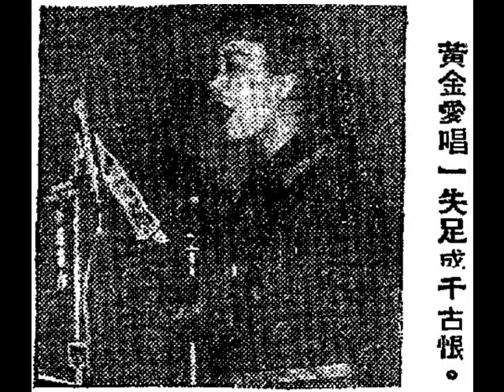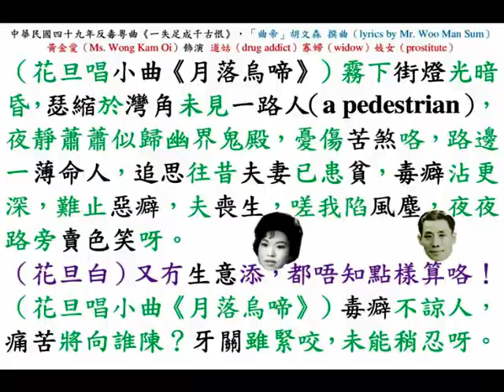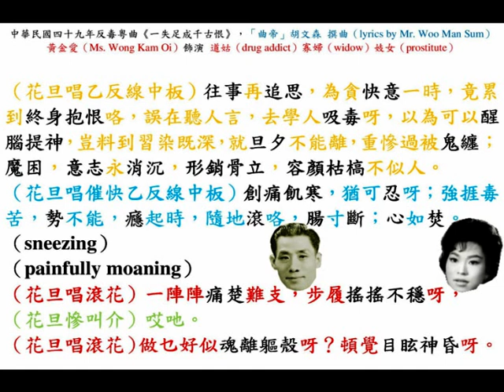『外圍花旦皇』黃金愛《一失足成千古恨》，胡文森撰曲（recorded on 22nd May, 1960, Sunday）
◎有關『外圍花旦皇』黃金愛（วงกำอ้อย Wong Kam Oi 황김애）的介紹，煩請瀏覽本頻道在中華民國九十九年五月二日，星期日（2nd May, 2010, Sunday）的影片介紹：

◎中華民國四十九年五月廿二日，星期日晚上（at night on 22nd May, 1960, Sunday），九龍（Kowloon）旺角（Mong Kok）『伊利沙伯中學（Queen Elizabeth School, QES）』禮堂（hall）現場錄音。香港（Hong Kong）『華民政務司署（Secretariat for Chinese affairs）』禁毒運動（anti-drug campaign），『香港電臺（Radio Hong Kong）』主辦『紅伶義唱大會』。

◎音樂拍和：盧家熾、李鷹揚、區羽、林兆鎏、梁浩然、溫泉、馮華、陳文達、李伯儒、陳紹、王者師、鄧志明、蘇漢英、譚雅文、勞鐸、江友。

◎中華民國四十九年五月反毒運動粵曲（Cantopop for anti-drug campaign in May, 1960）《一失足成千古恨》，「曲帝」胡文森 撰曲（lyrics by Mr. Woo Man Sum）；黃金愛（Ms. Wong Kam Oi）飾演 道姑（drug addict）寡婦（widow）妓女（prostitute）。

（花旦唱小曲《月落烏啼》）霧下街燈，光暗昏，瑟縮於灣角，未見一路人（pedestrian），夜靜蕭蕭，似歸幽界鬼殿，憂傷苦煞咯，路邊一薄命人，追思往昔，夫妻已患貧，毒癖沾更深，難止惡癖，夫喪生，嗟我陷風塵，夜夜路旁，賣色笑呀。
（花旦白）唉，又冇生意添，都唔知點樣算咯！
（花旦唱小曲《月落烏啼》）毒癖不諒人，痛苦將向誰陳？牙關雖緊咬，未能稍忍呀。
（花旦唱乙反線中板）往事再追思，為貪快意一時，竟累到終身抱恨咯，誤在聽人言，去學人吸毒呀，以為可以醒腦提神，豈料到習染既深，就旦夕不能離，重慘過被鬼纏；魔困，意志永呀消沉，形銷骨立，容顏枯槁，不似人。
（花旦唱催快乙反線中板）創痛飢寒，猶可忍呀；強捱毒苦，勢不能，癮起時，隨地滾咯，腸寸斷；心如焚。
（sneezing）
（painfully moaning）
（花旦唱滾花）一陣陣痛楚難支，步履搖搖不穩呀，
（花旦慘叫介）哎吔。
（花旦唱滾花）做乜好似魂離軀殼呀？頓覺目眩神昏呀。